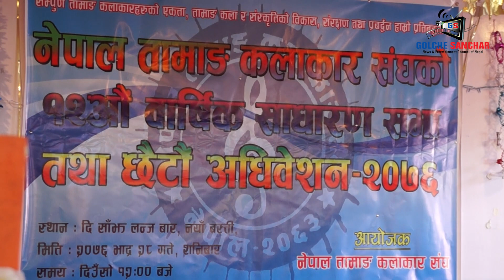अहिले सम्मकै उत्कृष्ट तामाङ जातीको गित।स्यार रि केसै ह् याङ तामाङ । Bisho Dong / Subash / Yogesh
Online News & Online Tv
Golche Sanchar HD Is One of The Best Trusted News & Entertainment Channel Of Nepal.

यस च्यानलमा हालेको सुचना, समाचार Video हरु copy वा download गरि अन्य च्यानलमा अथवा कुनै पनि सामाजिक संजालमा कोहि कसैले upload गरेको पाएमा प्रचालित कानुन बमोजिम कडा भन्दा कडा कारबाही गारिनेछ ।